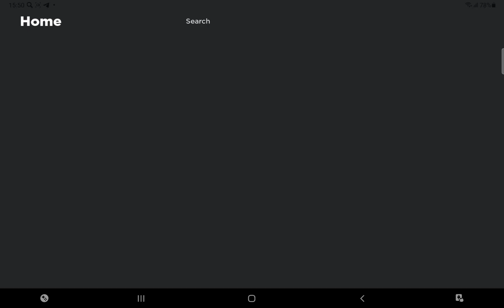влад и Викса игнорят меня за не за